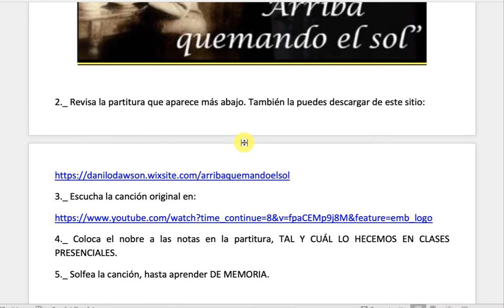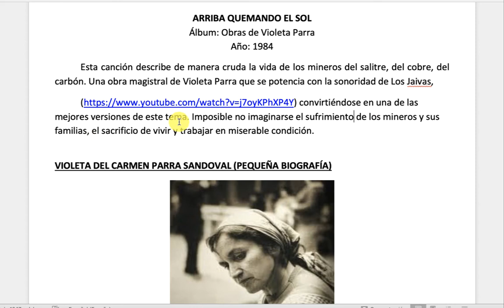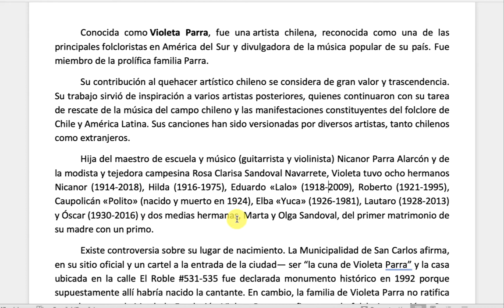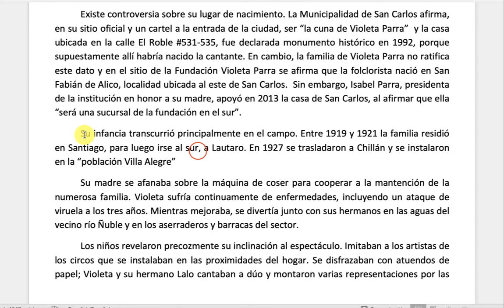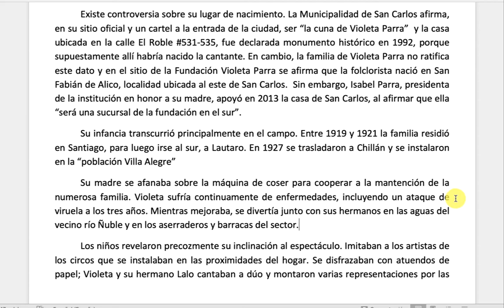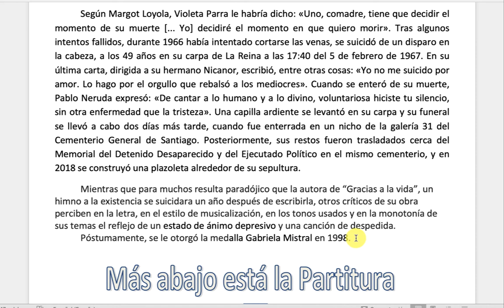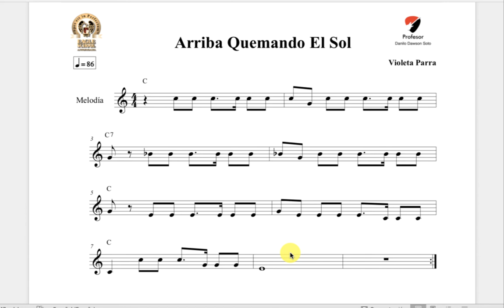EVALUACIÓN I MEDIOS - I UNIDAD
En este video repaso la materia para la prueba de la I Unidad, de la Asignatura de Música, para los alumnos de II Medio Electivo.